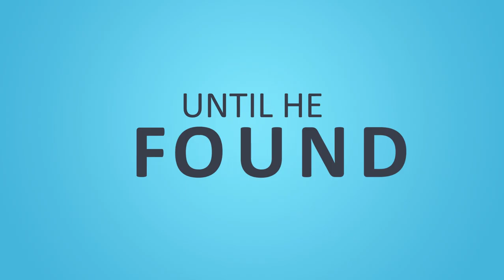11 Jasa video company profile Perushaan, Promosi/Iklan di Ogan Komering Ulu Selatan, OKI, OKU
11 Jasa pembuatan video company profile Perushaan, Promosi/Iklan terbaik di Ogan Komering Ulu Selatan, OKI, OKU